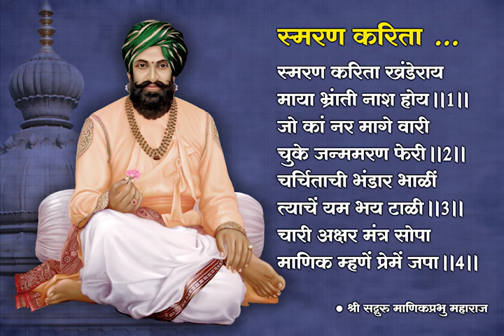Smaran Karita Khanderay - स्मरण करिता खंडेराय - Khandoba Bhajan by Shri Manik Prabhu Maharaj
Bhajan - Smaran Karita  -  Shri Manik Prabhu Maharaj Sung by Shri Anandraj Manik Prabhu

अर्थ: भगवान् श्रीखंडेराय का स्मरण करते ही माया और भ्रांति का नाश स्वयमेव हो जाता है॥1॥

जो मनुष्य खंडेराय की प्रीति के लिए भिक्षा माँगता है, उसका जन्म-मरणरूपी आवागमन रुक जाता है, वह मुक्त हो जाता है॥2॥

जो मनुष्य अपने माथे पर भक्तिपूर्वक भंडार (हरिद्राचूर्ण) लगाता है, उसे मृत्यु का भय नहीं सताता॥3॥

माणिक कहता है कि ‘खंडेराय’ यह चार अक्षरों का मंत्र जपने के लिए अत्यंत सरल है, उसे प्रेमपूर्वक जपते रहो॥4॥